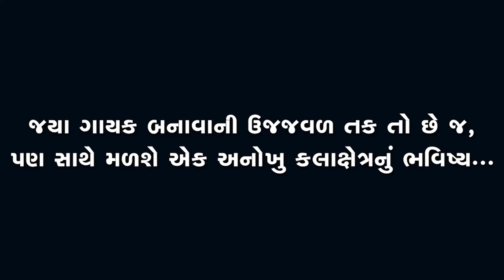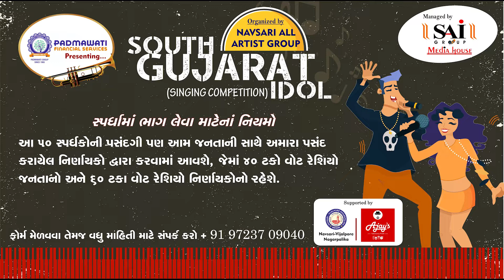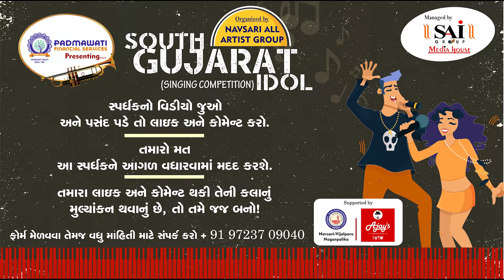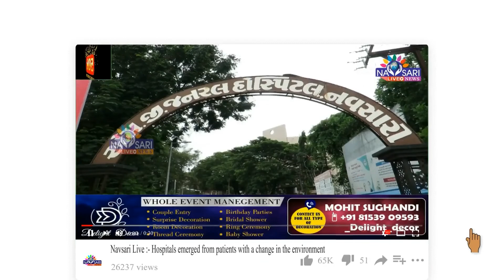Zatpat News :- South Gujrat Idol :- Pritiben.S.Gangavkar age 40.